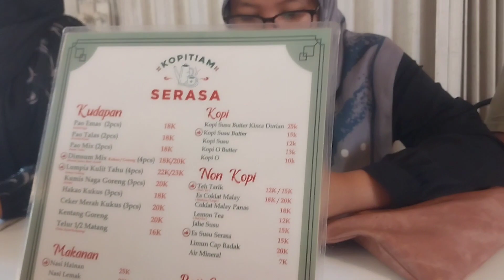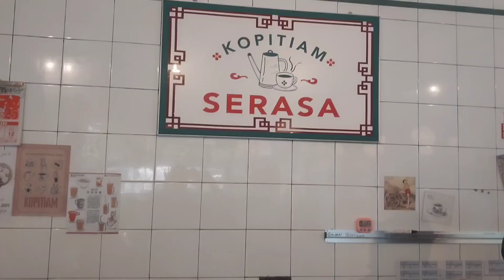Sarapan Pagi di Cafe Kopitiam Serasa.